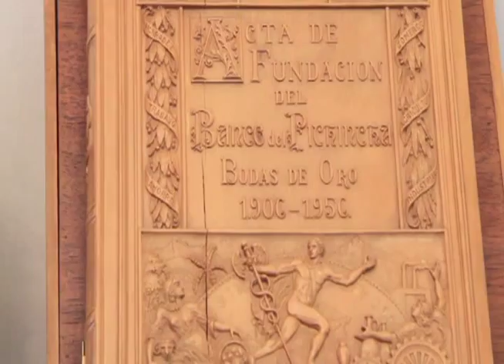Confianza en mi corazón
Video/canción Institucional del Banco Pichincha C.A., interpretado por VOCES PICHINCHA